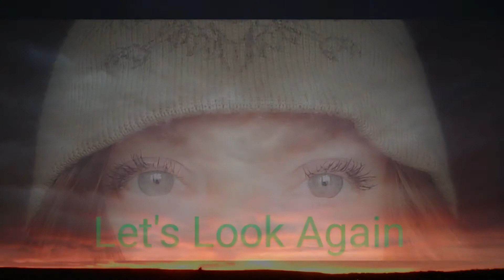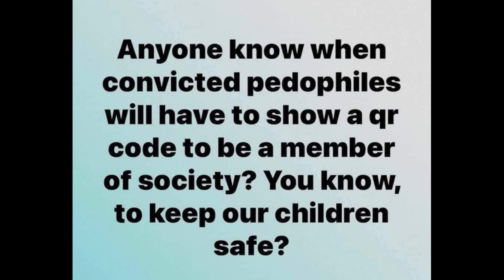3 hrs Before Sunrise ... What else are you missing?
Pre dawn views showcase at least 3 distinct vivid light sources moving in the east skies above north west Alberta, hours prior to sunrise.

No filters used. All east views between 4am and 7am.

God bless all the truth seekers, warriors and sky watchers. :) Love and peace to you all.